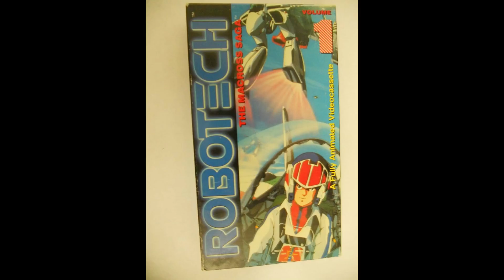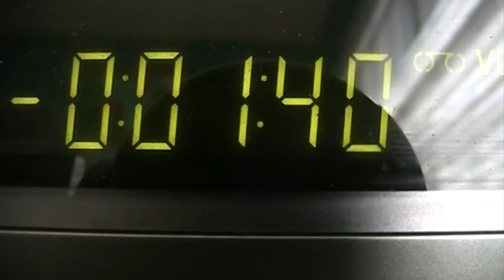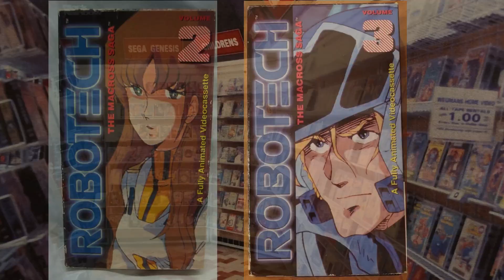Why ROBOTECH is Cool – Ep.00 “Prologue”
Many of you know me for my TRANSFORMERS retrospective, but just as near and dear to me as the Robots in Disguise, is “ROBOTECH”.
This other formative series of my youth taught me many lessons, WOW’ed me with incredible animation, and weaves a story unlike any other!
Prepare for this journey into the stars, as we watch the people of Macross City and Rick Hunter, Lisa Hayes, Roy Fokker, Lynn Minmei, and all your other favorite characters fight back against the impossible odds of the overwhelming ZENTRAEDI forces attacking them, and discover that culture, music and love conquer all, and that we will win! We must win!!!

We can win…!

Enjoy this first foray into the amazing saga of ROBOTECH, as you get a tiny snippet of….

… Here’s Why It’s COOL!

A thousand Thank You’s to my big brother MATTHEW S. ARMSTRONG for his illustration talents that make these videos somethin’ special!!!

Also a big shout-out to Ulpio Minucci for the musical compositions of ROBOTECH that have continued to stand the test of time as one of the greatest Soundtracks for a TV show EVER!

There’s a lot to cover, and we’ll be putting out episodes all Summer long, so like, subscribe, notification bell and all that stuff that YouTube videos ask you to do, just so you can be sure to catch all the action, dissection, and discussion of this grand-daddy of Anime in the West!